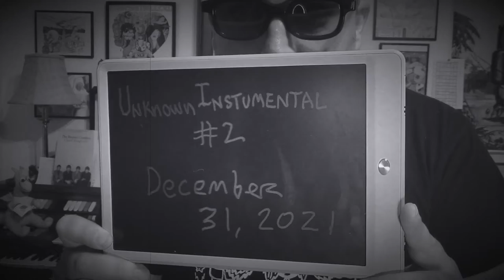Alien Information Hypothesis & Origin / Unknown Instrumental # 2 By Eshniner Forest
Here is a new song that will be on my next album, coming out in October 2022!

ALBUM LINKS For MYSTIC UKULELE By Eshniner Foreest / Spooky Blue Translucent Moons!